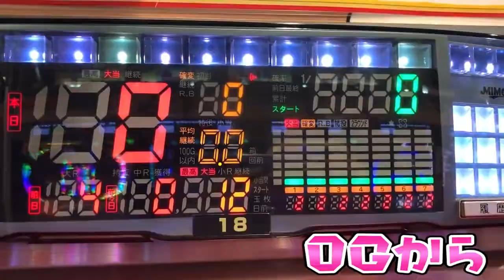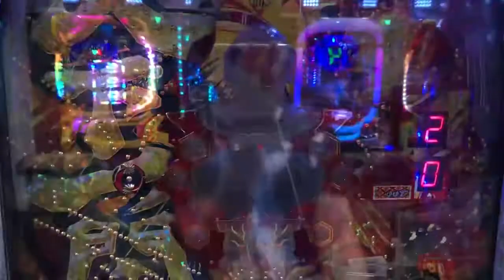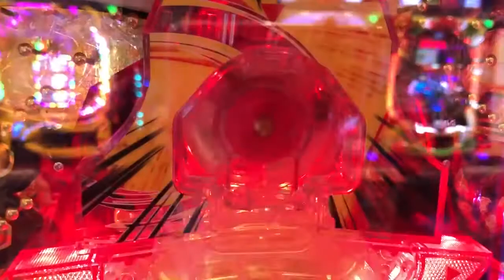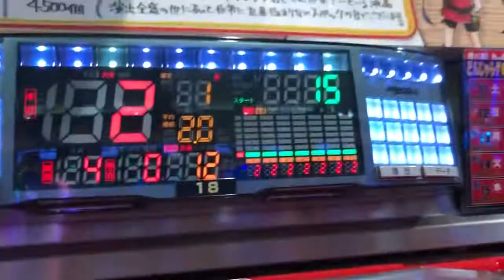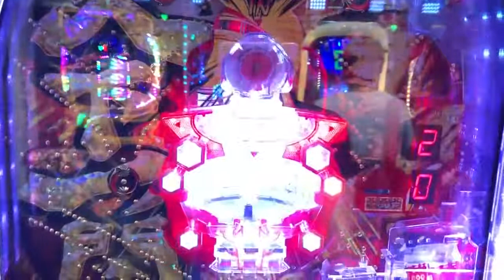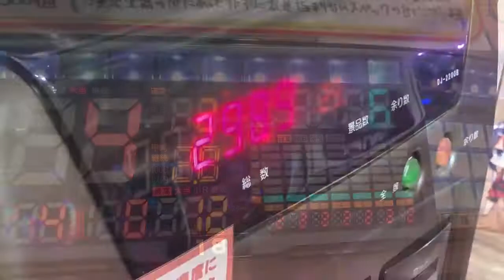天下一品さらば諭吉【天下一閃4500】このごみ439養分